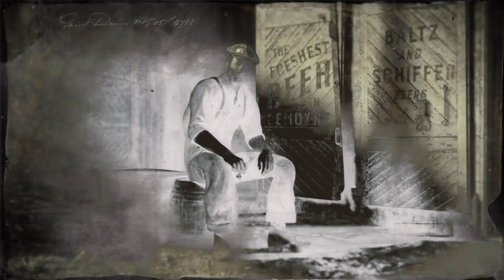Rang ¬171 [DE-GR]-PS4-Pro 4K - RDR2 -online (Greek-Deutsch)